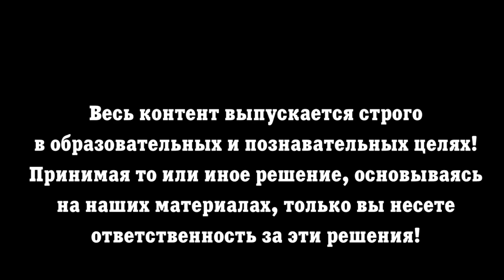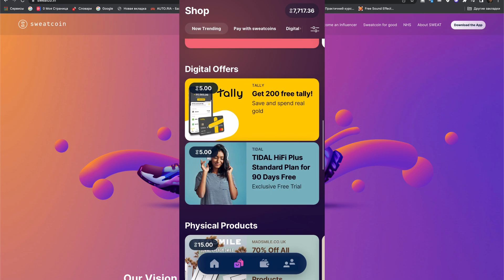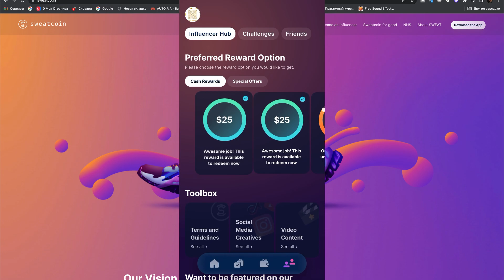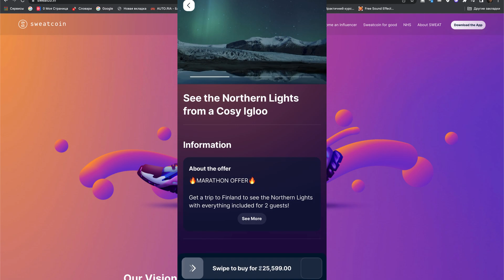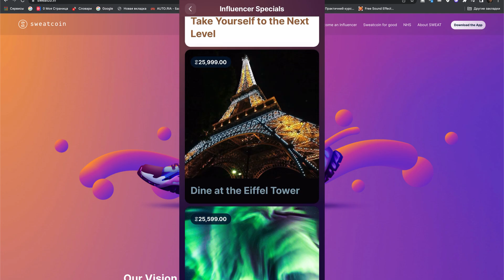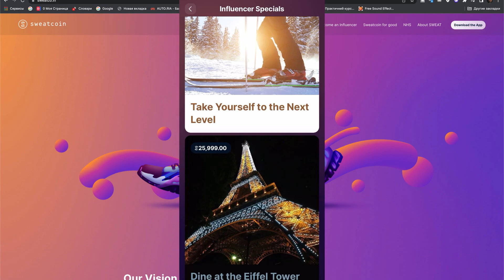✅ SWEATCOIN┃СКОЛЬКО МОЖНО ЗАРАБОТАТЬ/Sweatcoin Обзор Как Заработать Токен SWEAT❓Последние Новости❗️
Check out this free app — It Pays to Walk 🚶

SWEATCOIN┃СКОЛЬКО МОЖНО ЗАРАБОТАТЬ